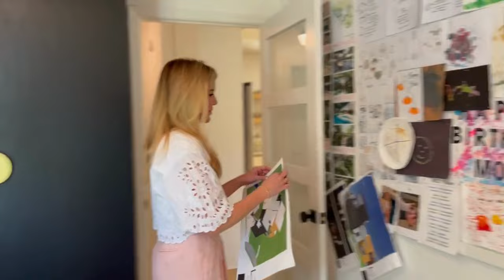Interior Designer Megan Molten Answers 73 Questions | MEGAN MOLTEN {The Mod Pod}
We got so inspired by the VOGUE 73 Question videos that we decided to create our own version! Interior Designer Megan Molten takes us on a tour of “The Mod Pod,” her renovated home in Mount Pleasant, South Carolina. Megan answers all of our questions, including proudest career moments and where she sees herself in 10 years. Watch as Megan answers 73 rapid-fire questions while taking us on a tour of her beautifully decorated home.

P r o d u c t s    f r o m    o u r     s h o p~

Video: Megan Molten Studio

M o r e    f r o m    M e g a n~